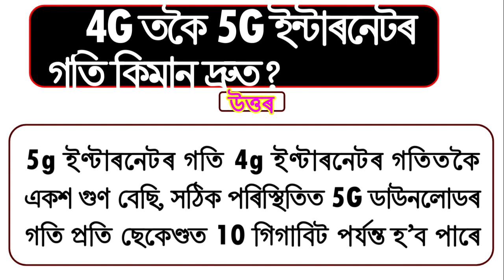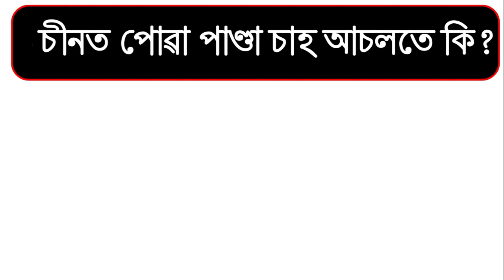assamese gk world I assam gk for competitive exams I Asomia GK I Assam GK | assam gk important topic